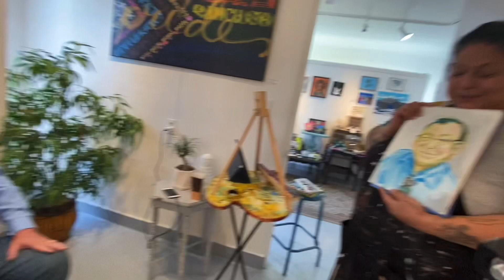Portraits of a Storyteller - Denis O’Leary: Author, Educator, Artist, & Activist